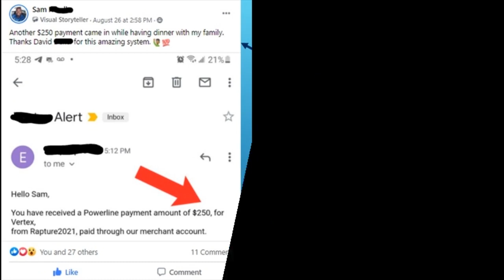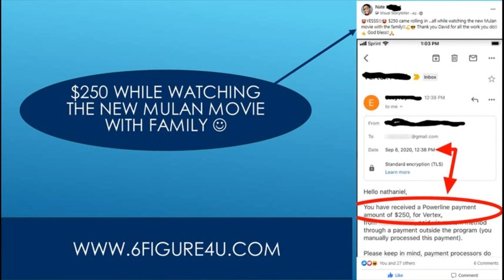How Can I Make 250 Dollars In A Week - How To Make 300 Dollars A Day Online | Make Money From Home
how can i make 250 dollars in a week -

Easy1up
Easy 1 Up
forsage
forsage levels
forsage review
forsage compensation plan
Easy1up Review
Profits Passport